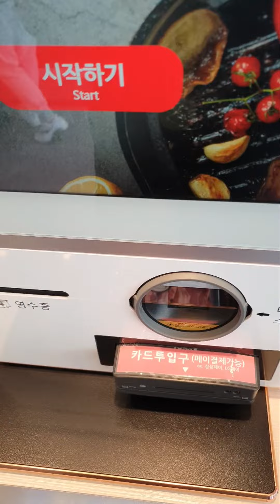[퇴근길] 무인판매 정육점 삼겹살 구매. 퇴근할 때 집에 뭐라도 들고가자!